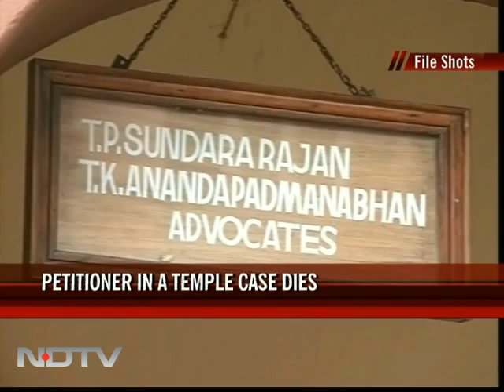Kerala temple assets case: Petitioner dies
The man who fought for transparency in the management of Sree Padmanabhaswamy temple's assets, 70-year-old Sundararajan, has died. He was seriously ill for the past few days and died after a heart attack early on Sunday.